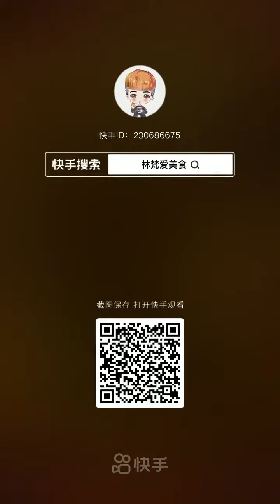Chinese Mukbang:🍜 Eating Show, Meatball Noodle🍜, Pork Belly, Hot Pot, Sheep Brain